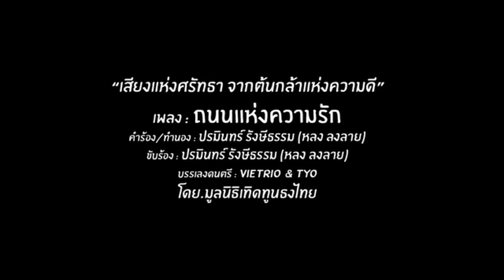ไม่สมราคาคุย ! เบื้องลึก โอ้ละพ่อ ถอดหน้ากากคนดี